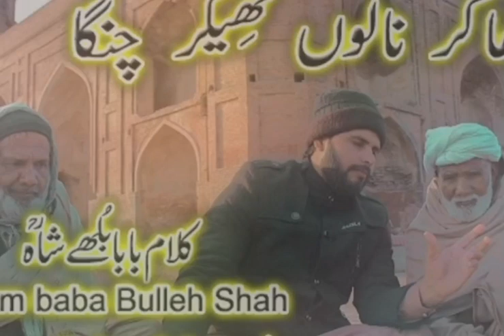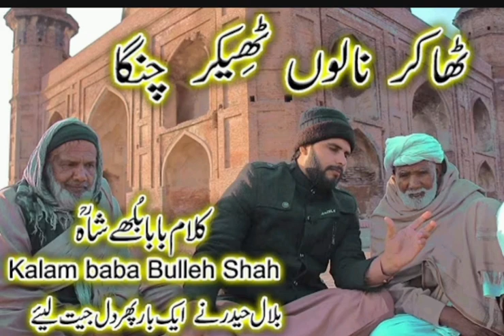_Bilal Haider _Kalam Baba Bulleh Shah_Thaker nalon Thikar Changa._Arifana kalam_ new 2024 kala